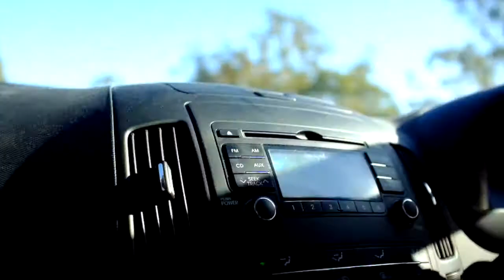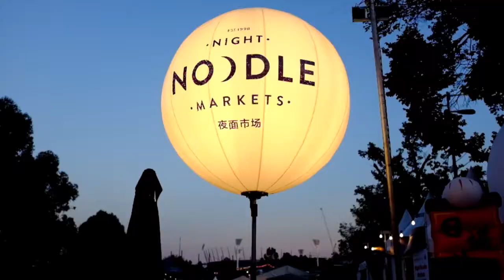2015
Better late than never! Quickly threw together a compilation of the very limited video snippets I shot throughout 2015.